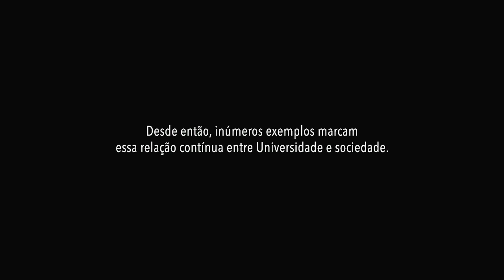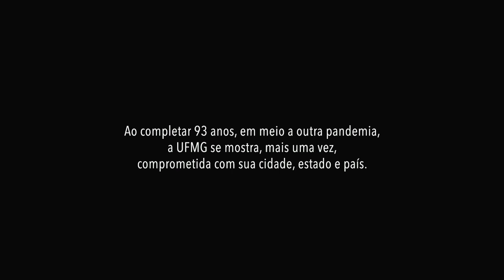UFMG, 93 anos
UFMG: 93 anos comprometida com sua cidade, estado e país.